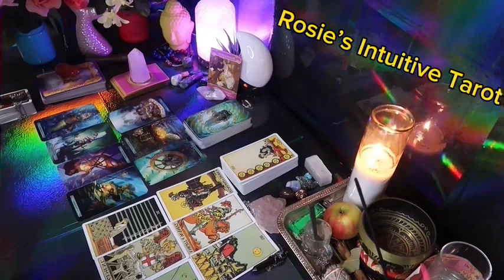LIBRA ❤️THINGS ARE ABOUT TO TURN SERIOUS WITH YOUR PERSON” 💗🤯 NOVEMBER LOVE TAROT READING 😍🔥🤩🔥